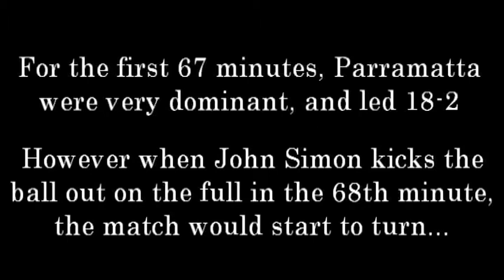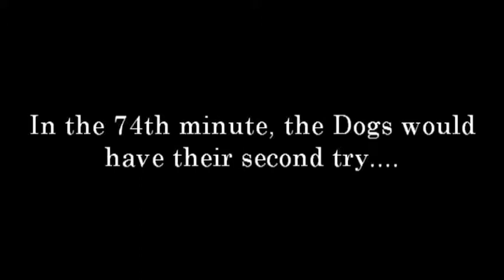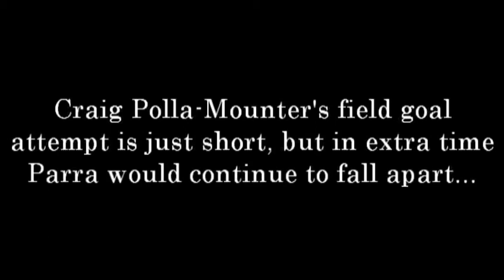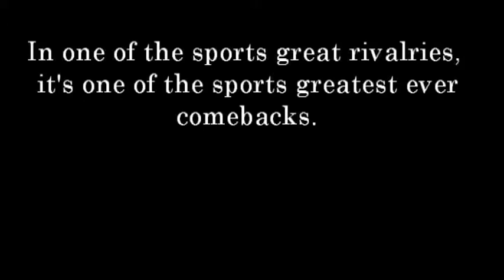Parramatta vs Canterbury 1998 Grand Final Qualifier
Incredible comeback or massive choke?